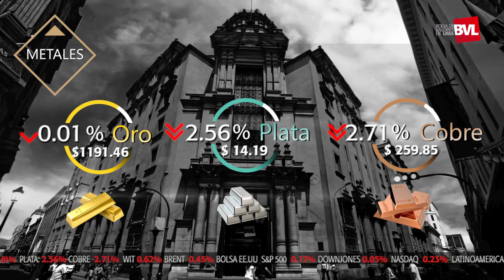60" para conocer el mercado | Bolsa de Valores de Lima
¡Bolsa Play! ▶Bolsa local cierra con fuertes pérdidas ante una caída generalizada de los commodities, ante temores que se intensifiquen el conflicto comercial entre EE.UU. y China.